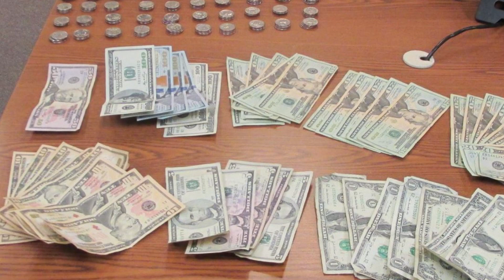South Coast Interagency Narcotics Team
The Coquille Tribal Police Department is urging other forces on the South Coast to continue the partnering in the taskforce. (Chris Pietsch/The Register-Guard)